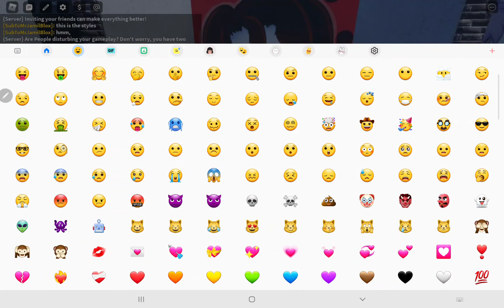MrJamilBlox plays clean up roblox pt.1